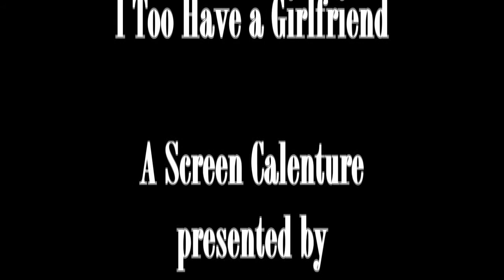I Too Have a Girlfriend